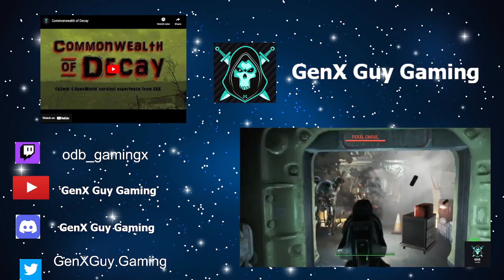Commonwealth of Decay pt 24 WE WERE ROBBED!